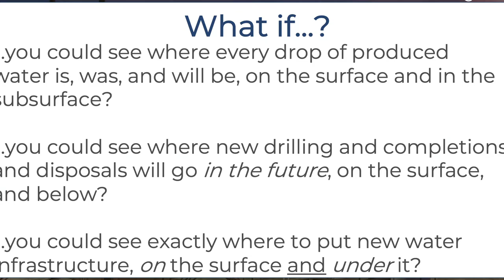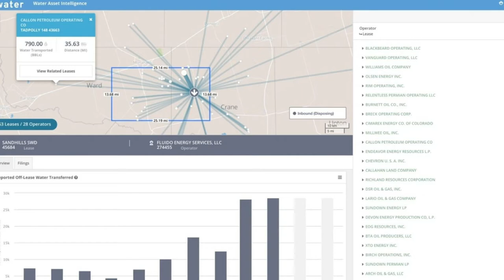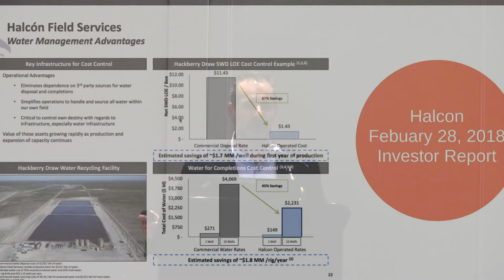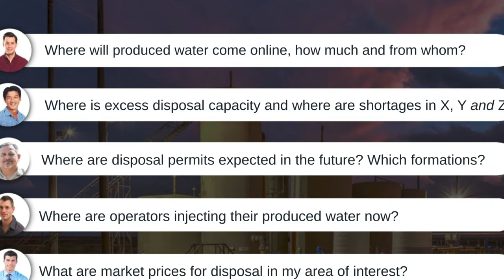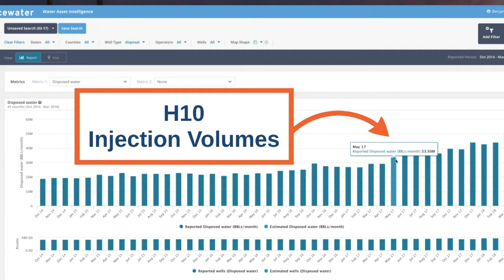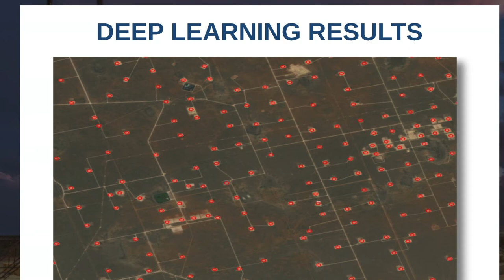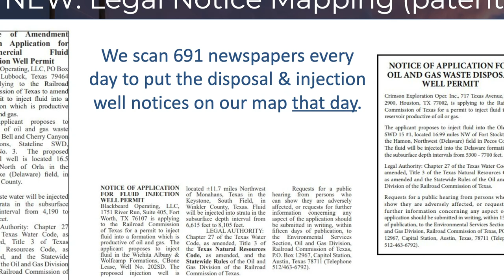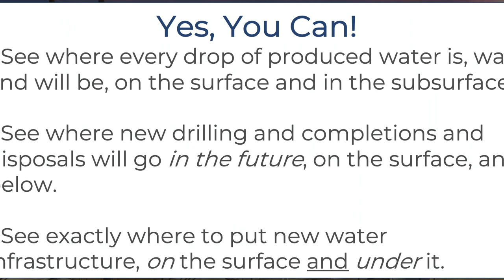Shale Water Expo 2019: Presentation by Josh Adler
Founding CEO of Sourcewater, Josh Adler, gives you a glimpse into our company, our mission, and our products at the 2019 Shale Water Expo. Interested in learning more about Sourcewater digital water intelligence platform? and let us show you the solutions we can provide you and your company.